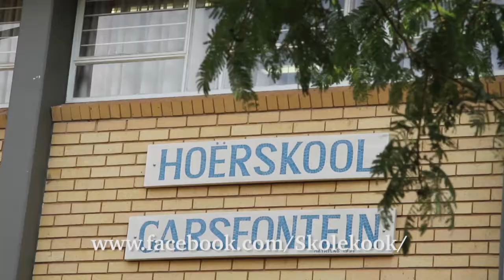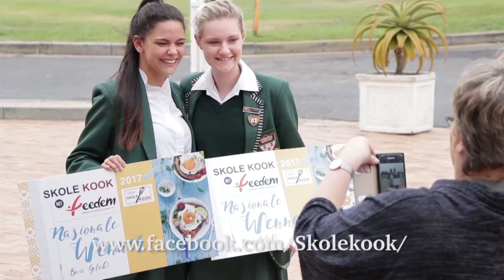Skole Kook 2018